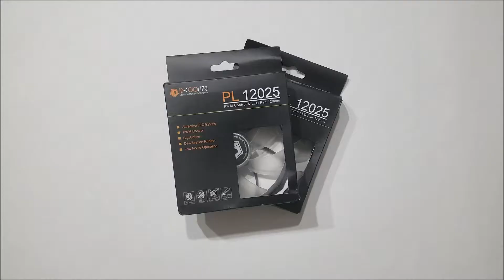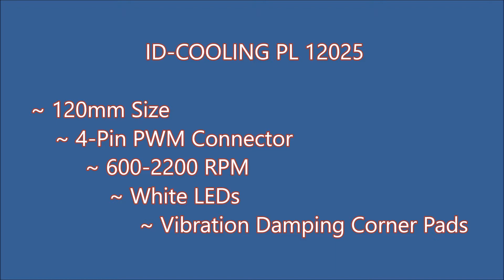ID-COOLING 120mm White LED Case Fan Unboxing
Unboxing the ID-COOLING PL 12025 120mm Case Fan with White LEDs.

This part will be used in the upcoming build, "Alpha" by Ninjanometry PCs.